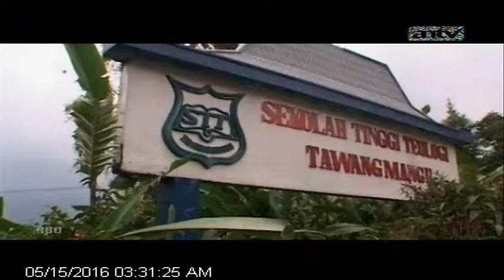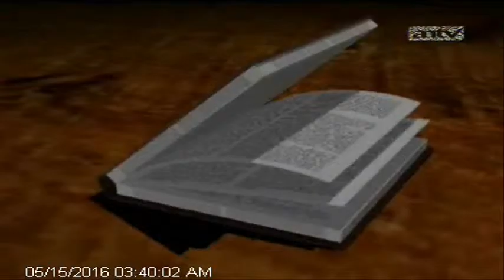[ANTV] PELITA KASIH Bagaimana Menjadikan Manusia Kristus